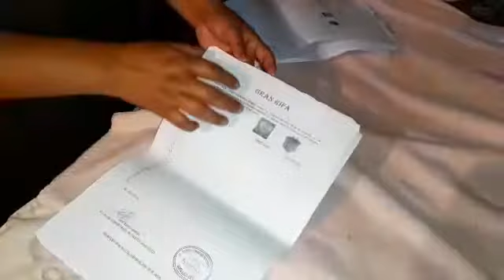GLADIS CON 17 AÑOS SIN MOVIMIENTO EN SUS PIERNAS, NECESITA UNA SILLA DE RUEDAS NUEVA PARTE#2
Ella necesita de tu colaboración, si alguien tiene el deseo de ayudarla pueden comunicarse con ella oh con el canal, bendiciones a a cada uno